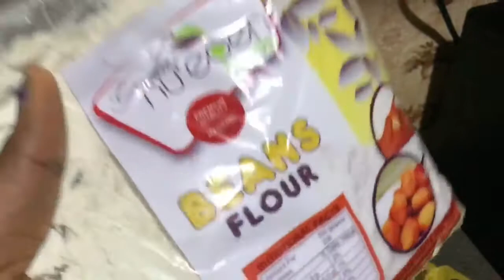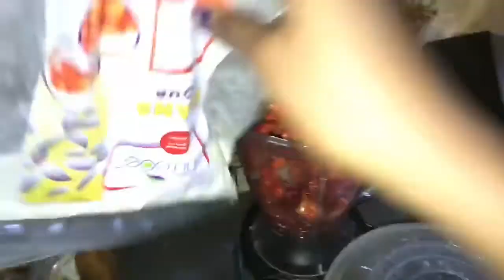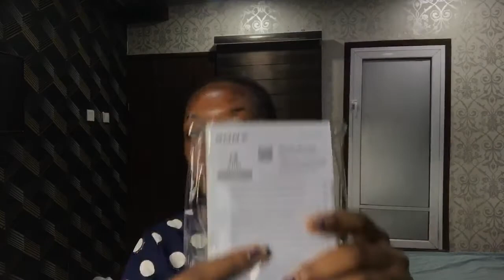FINALLY!!!...SOMETHING NEW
I’m glad this day is finally here...so happy
Amazing quality content from now on
I hope you enjoy watching